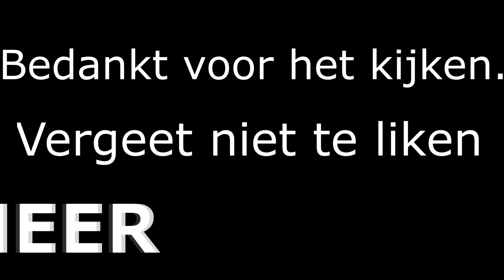Sims 4 #3 Mijn vader maken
hallo en welkom op het YouTube kanaal powermartler
je kan me volgen op